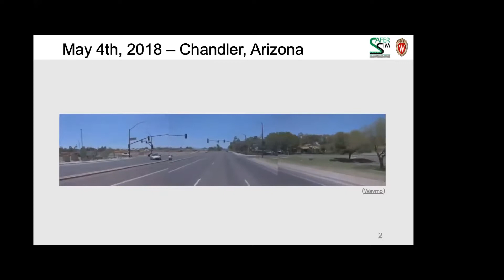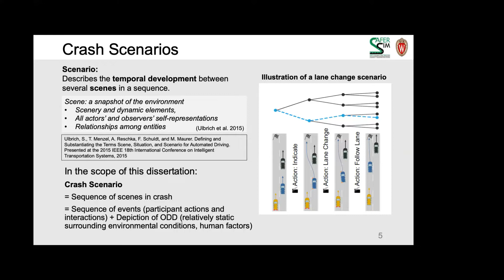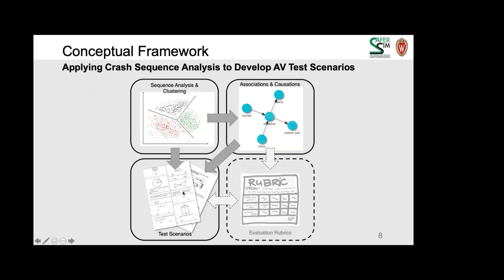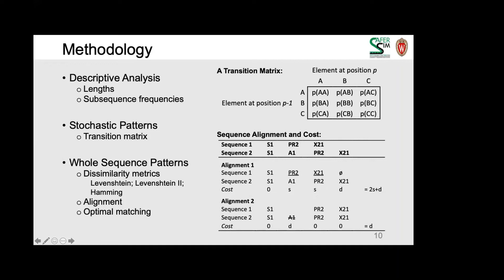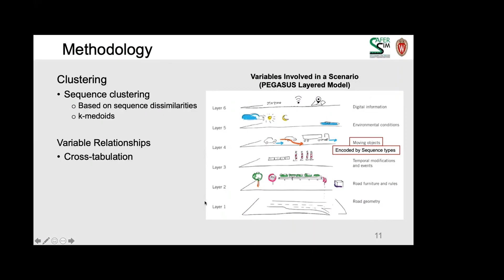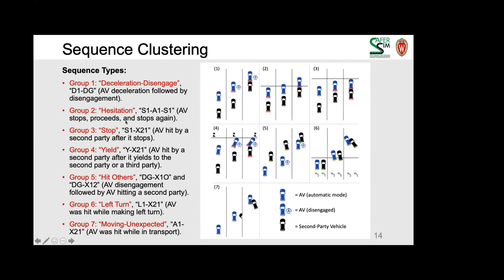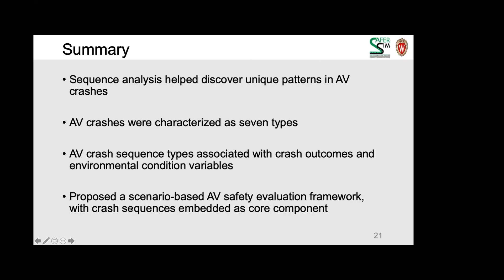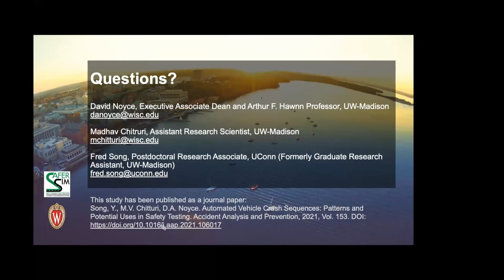Defining Safety-Critical Scenarios for Simulation-Based Automated Vehicle Evaluation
UTC: Safety Research Using Simulation (SAFER-SIM)
Speaker: Fred Song formerly from the University of Wisconsin-Madison

In this study, crash sequences of events, extracted from the California Automated Vehicle Collision Reports, were analyzed to investigate crash patterns and how crash sequences can be used to develop AV test scenarios. Employing sequence analysis methods and clustering, this study evaluated 168 AV crashes (with AV in automatic driving mode before disengagement or collision) reported to the California DMV from 2015 to 2019. Analysis of subsequences showed that the most representative pattern in AV crashes was “collision following AV stop”. Analysis of event transition showed that disengagement, as an event in 24% of all studied AV crash sequences, had a transition probability of 68% to an immediate collision. Cluster analysis characterized AV crash sequences into 7 groups with distinctive crash dynamic features. Cross-tabulation analysis showed that sequence groups were significantly associated with variables measuring crash outcomes and describing environmental conditions. Crash sequences are useful for developing AV test scenarios. Based on the findings, a scenario-based AV safety testing framework was proposed with sequence of events embedded as a core component.